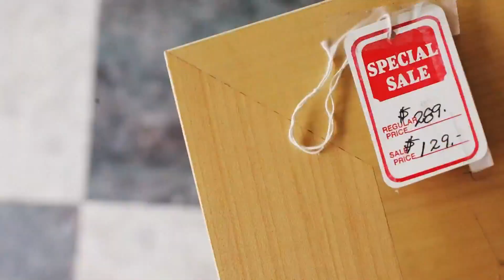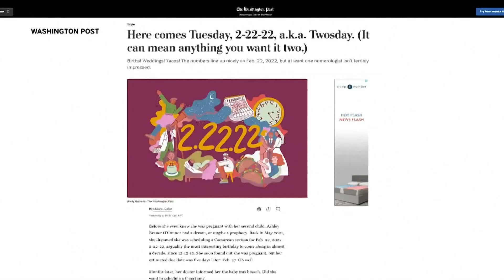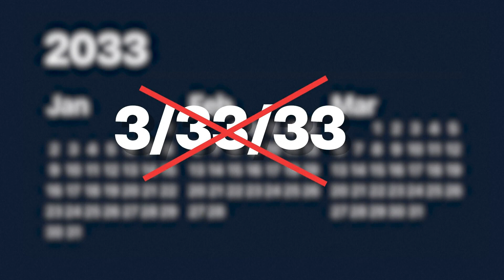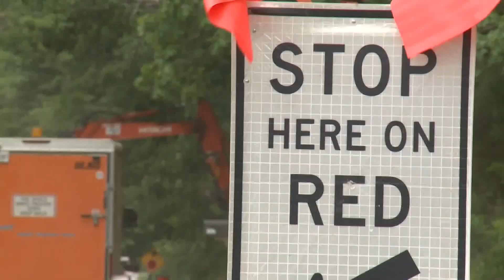Commemorating 2/22/2022 in Maine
On this day of twos, here's a look at some classic Maine combos that happen to come in pairs.